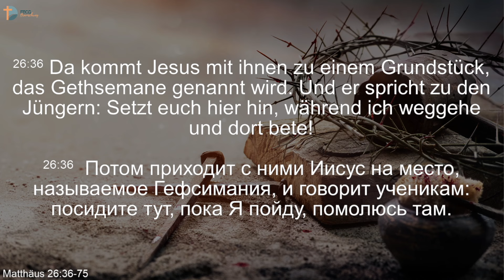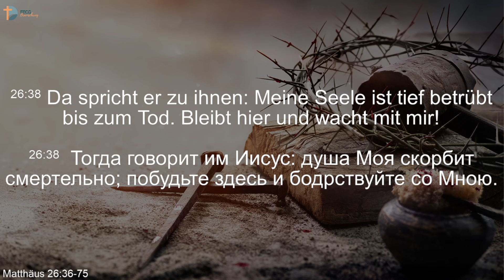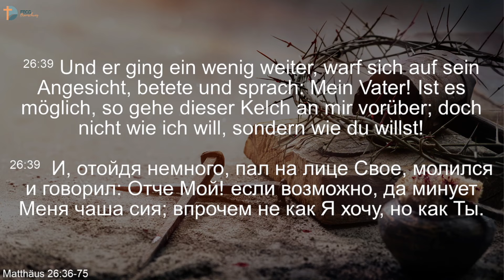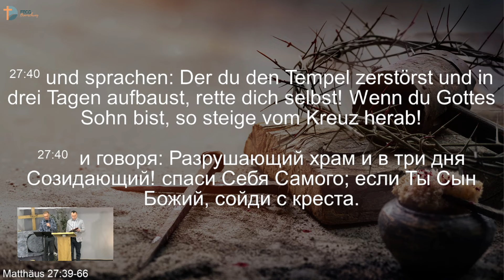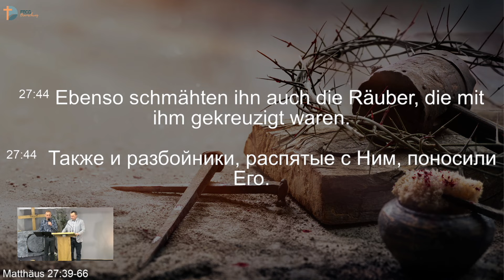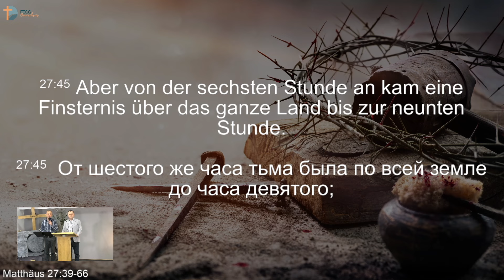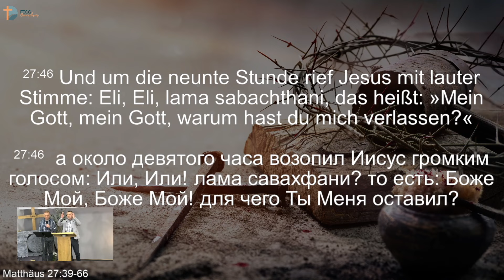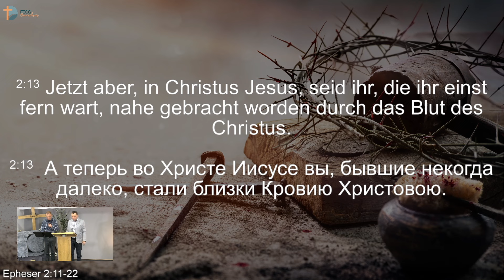Страдания Иисуса | Ivan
Wir wünschen Gottes reichen Segen.

Die Bibelstellen der Predigt:
Matthäus 26,36-39; 69
Matthäus 27,39-41;44-46
Epheser 2,11-13
Jakobus 2,13

Neckarstraße 2
38120 Braunschweig